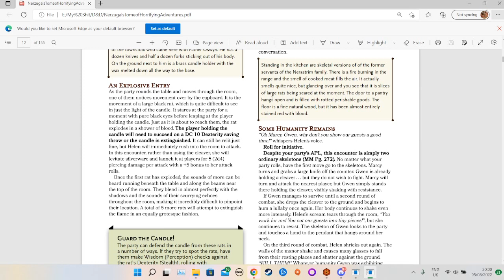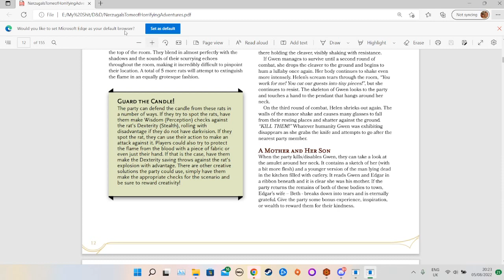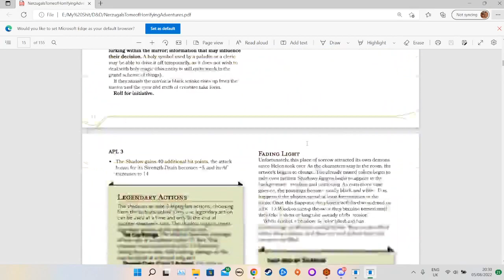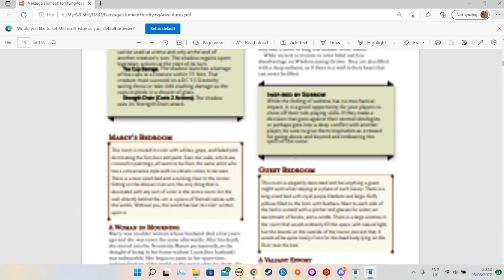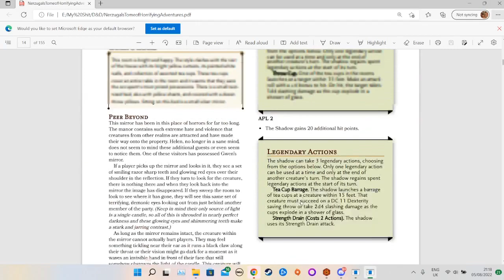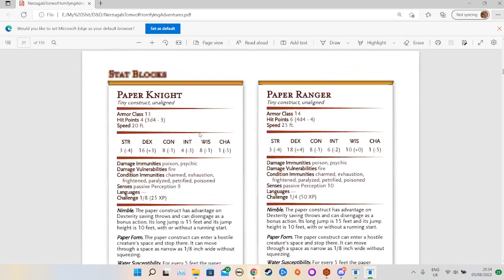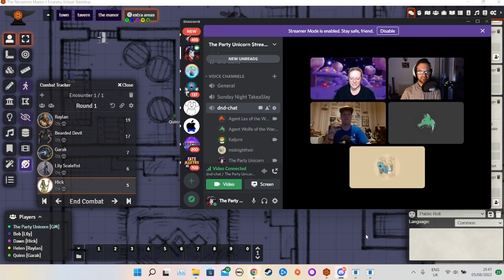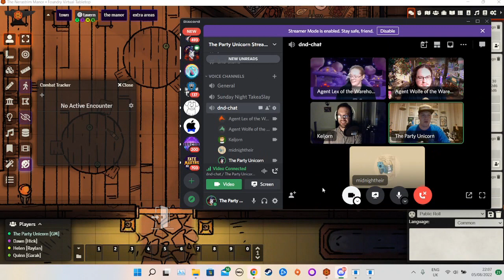That time it went to hell for helen. dnd Nerastrim Manor pt3 (Finale)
The Grand Finale of The Curse of Nerastrim Manor, my first ever adventure as a DM d&d 5E